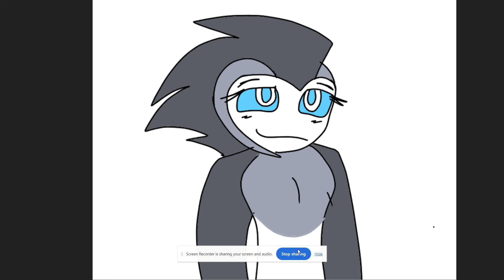The Incredibles (House Of Silver) Part 16 - On The Plane / Crash Landing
The Incredibles (Part 16)

CAST:
- Megatron (Transformers: Prime) as Bob Parr / Mr Incredible
- Silver (Me) as Helen Parr / Elastigirl
- Stolas (Helluva Boss) as Lucius Best/ Frozone
- Cad Bane (Star Wars) as Bomb Voyage
- Marmalade (The Bad Guys) as Gilbert Huph
- Cyn (Murder Drones) as Jack-Jack Parr
- N (Murder Drones) as Dash Parr
- V (Murder Drones) as Violet Parr
- Demo (Murder Drones OC) as Tony Rydinger
- Velvette (Hazbin Hotel) as Mirage
- Doc Hudson (Cars) as Rick Dicker
- Indoraptor (Jurassic World: Fallen Kingdom) as Omnidroid 9
- Alastor (Hazbin Hotel) as Edna Mode
- Vox (Hazbin Hotel) as Syndrome
- Nimona (Nimona) as Kari McKeen